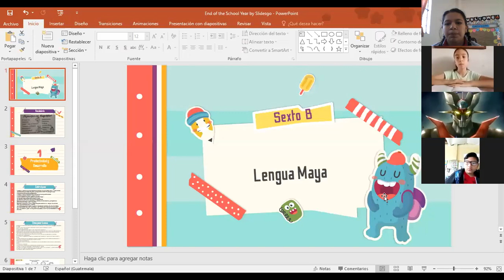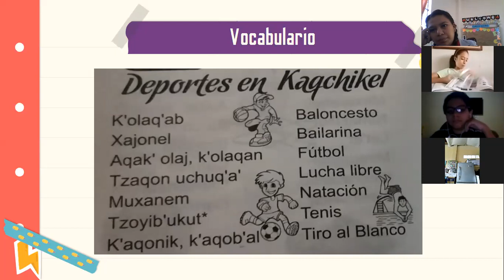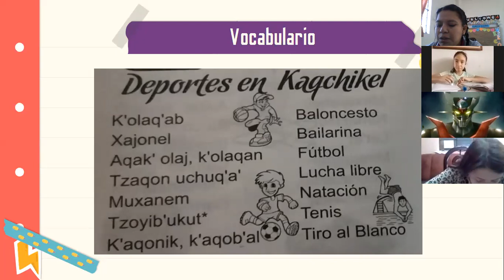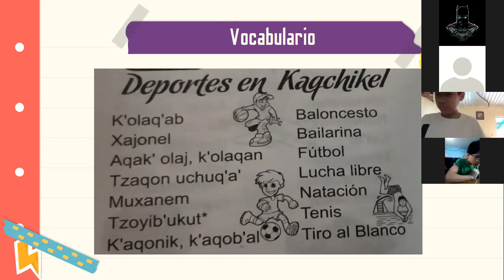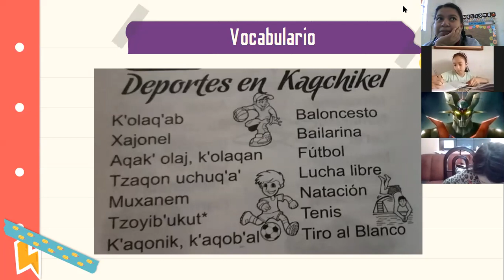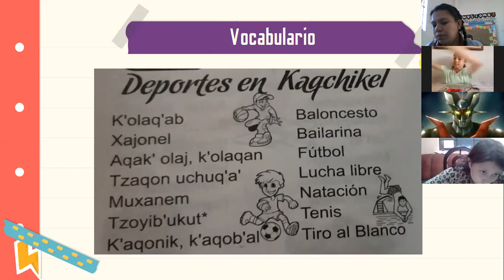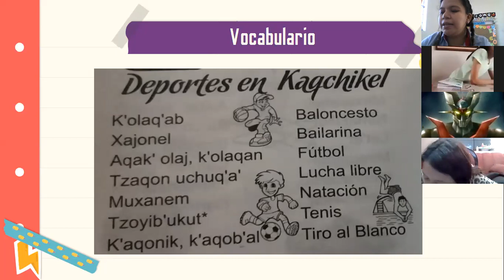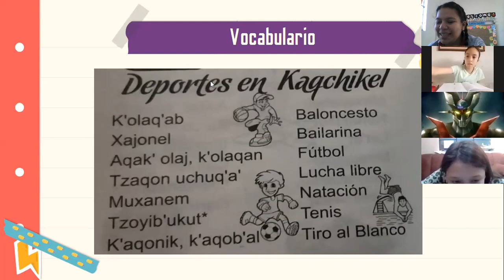JM 6to B Lengua Maya Volcabulario Deportes